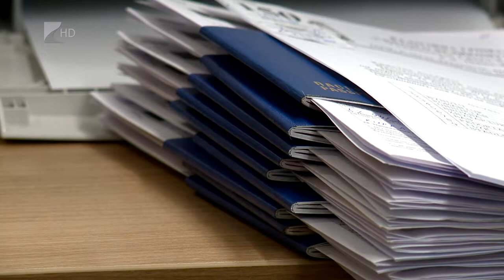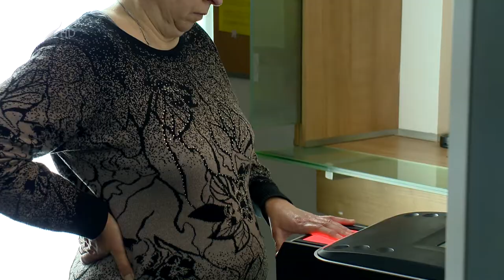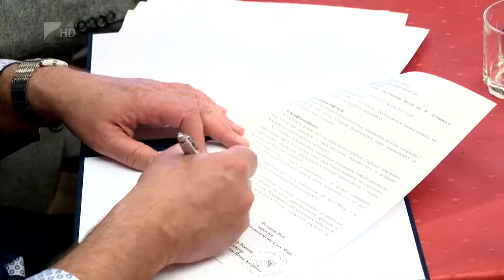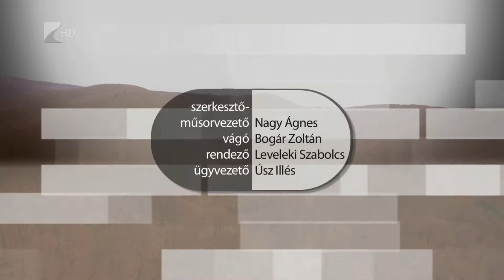Határtalanul V. - Kölcsey Tv